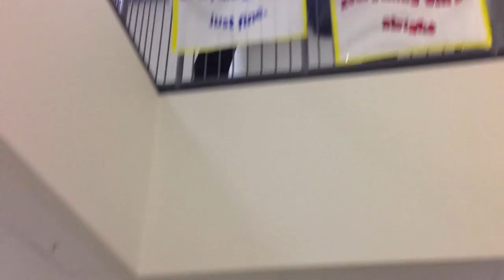Dansereau 2015 Lip Dub Trailer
An exciting preview of Dansereau Meadows' Grade 8 Farewell Lip Dub